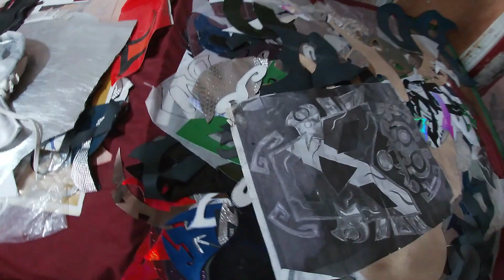MASCARAS PROFESIONALES DE LUCHA LIBRE/IZTAPALAPA/ECONOMICAS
Una tienda súper padrísima, visítenla, Iztapalapa, cel. 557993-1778